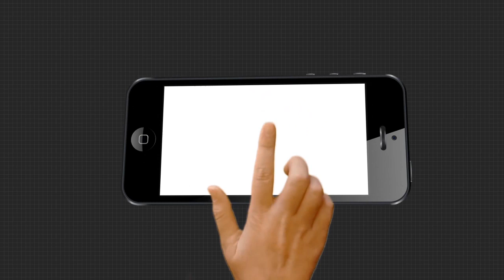ଦୁଗ୍ଧ ଚାଷୀଙ୍କୁ କୋରୋନା ମାଡ....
ଦୁଗ୍ଧ ଚାଷୀଙ୍କୁ କୋରୋନା ମାଡ । କରୋନା ପାଇଁ ବେପାର ଠପ । ଲକଡାଉନ ଯୋଗୁଁ ଗୋଖାଦ୍ୟ ଯୋଗାଇ ପାରୁନାହାନ୍ତି ଚାଷୀ । ଏହେଉଛି ଭଦ୍ରକ ଚାନ୍ଦବାଲି ଦୁଗ୍ଧ ଉତ୍ପଦନ କେନ୍ଦ୍ରର ଦୃଶ୍ୟ ।...

Category
News and Politics
Category